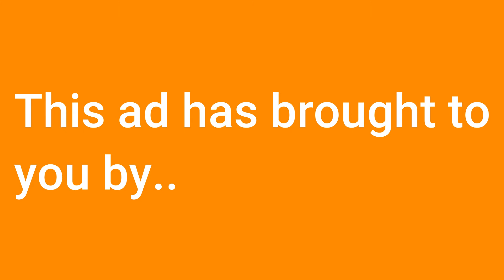🥓Bacon flakes ad🥓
🥓The official bacon flakes ad🥓